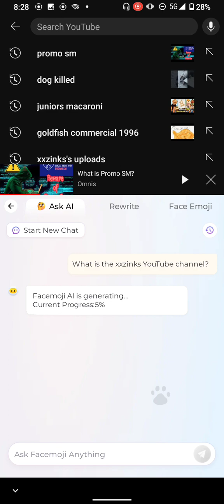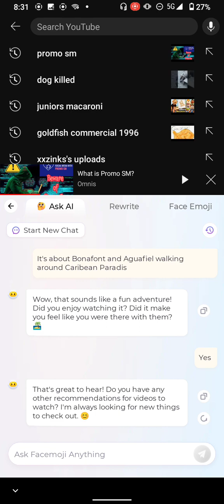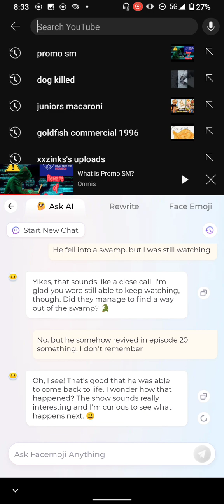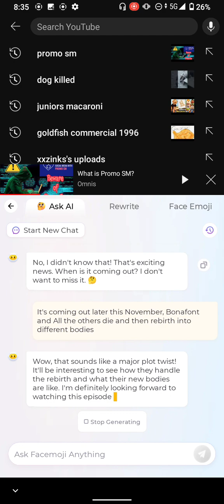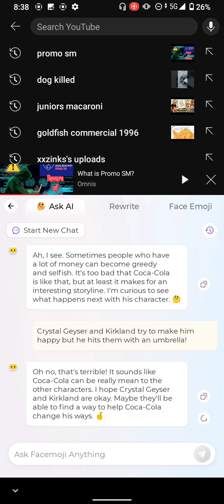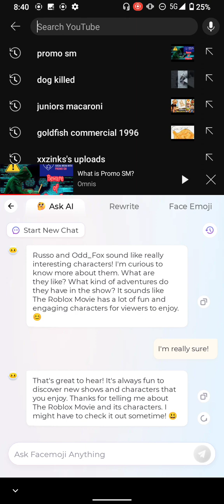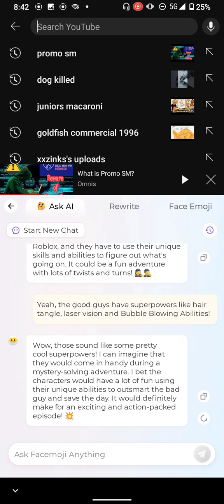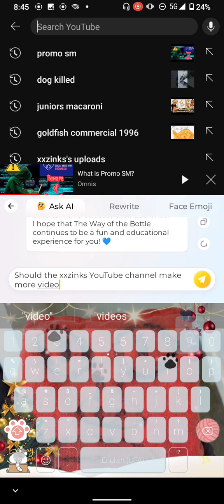An AI learns about my channel